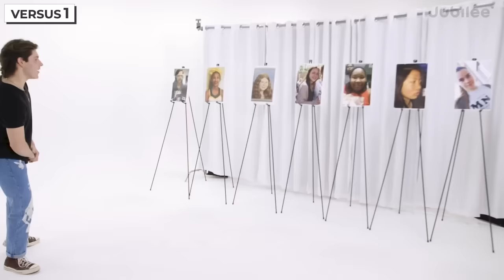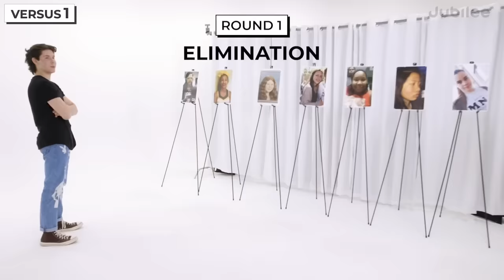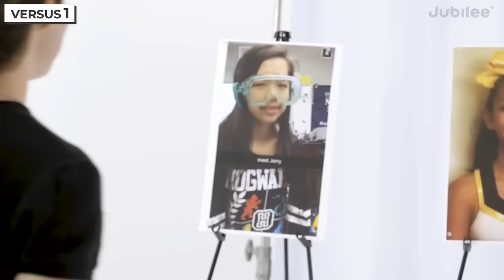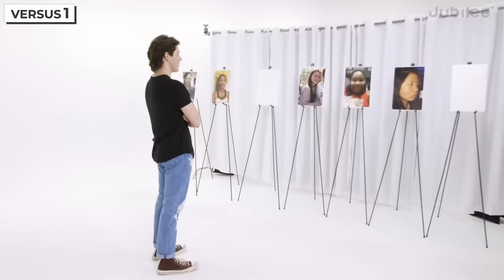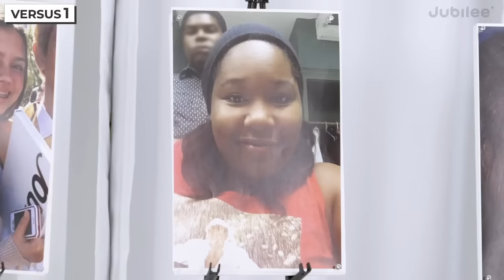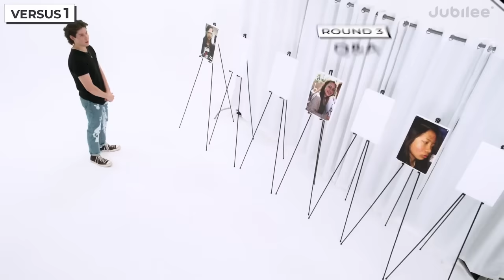Blind Dating 6 Glow Up Girls (Rhino falls in love 😍)